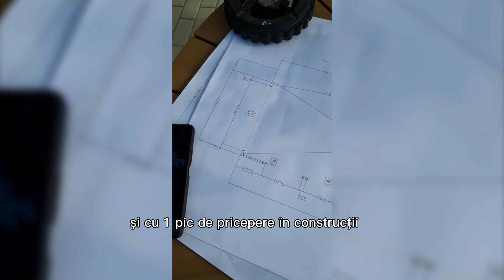Construim Din Nou Cu Structura Metalica Usoara. Nimic Mai Simplu.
In cadrul Pensiunii Diana facem o terasa extinsa semideschisa ce ar trebui sa extinda putin businesul. Ramai alaturi de noi daca vrei sa vezi cum a iesit.